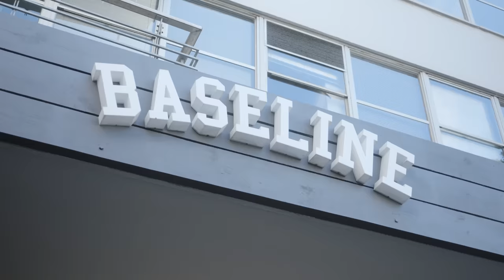Tour Report: Cape Town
Followed on a skate trip and and you also get the great feeling of a tour edit. The best of both worlds. Enjoy our first episode of our new series from the first stop of the Monster Super Tour: Cape Town, South Africa.

Featuring Giovanni Vianna, Kevin Baekkel, Gabriel Fortunato, Felipe Nunes, Mami Tezuka, Liam Pace, Kieran Woolley, Jorge Simoes, Yam Behar, Rune Glifberg, Fabiana Delfino, Lizzie Armanto, Dlamini Dlamini, Marina Gabriela and many more.

Filmed by Daniel Galli, Bennet Rahm, Jack Thompson.
Edited by Jose Valduga
Photo by Grant McLachlan

Chapters:
0:00 Intro
0:34 Downhill Session
2:20 Skate Montage 01
4:50 Rune shooting Photos
5:51 Baseline Shop & Demo
8:02 Skate Montage 02